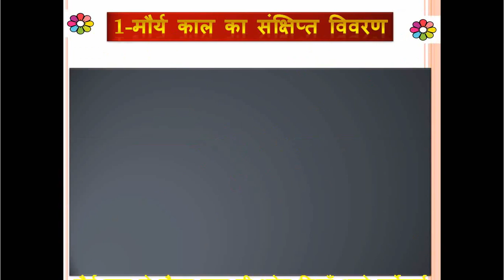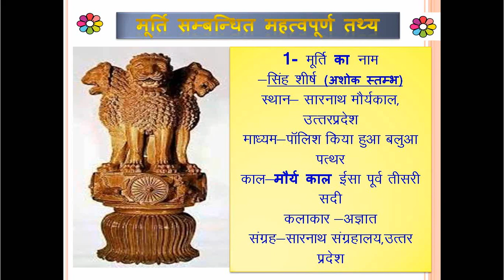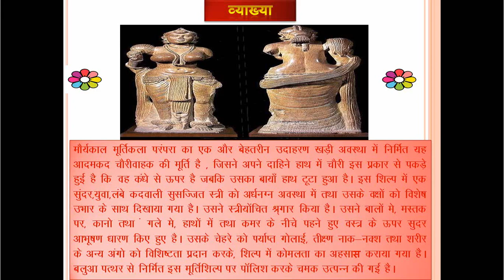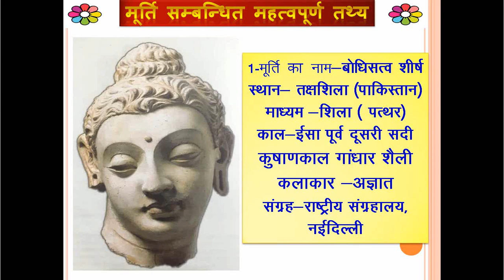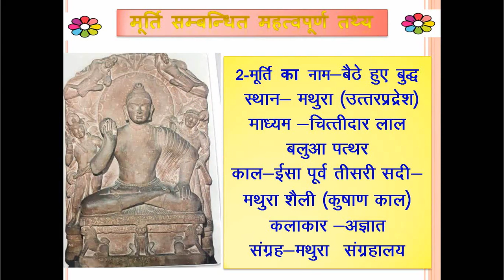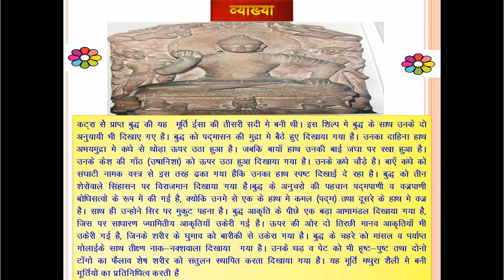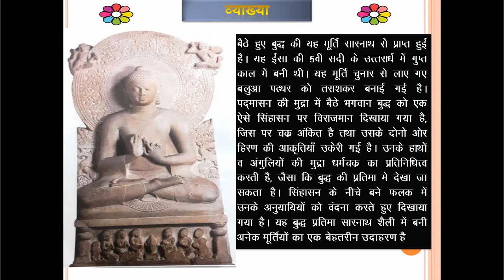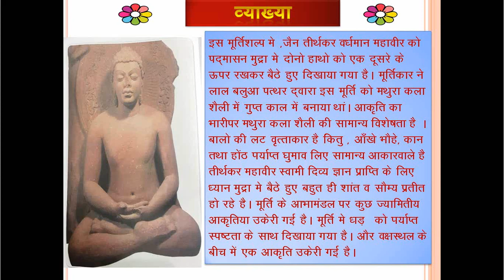introdection of mourya kushan and gupta peried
इस वीडियो मे मौर्य  काल कुषाण काल व् गुप्त काल की संक्षिप्त विवरण किया गया है इसके साथ ही यहाँ से प्राप्त प्रमुख कलाकृतियाँ का विस्तृत व्याख्या की गई है